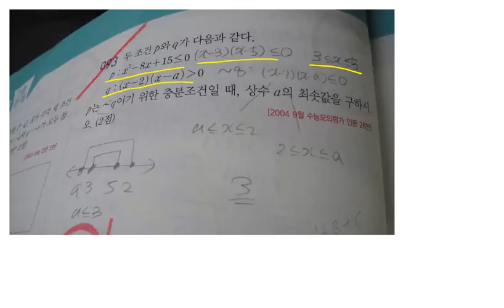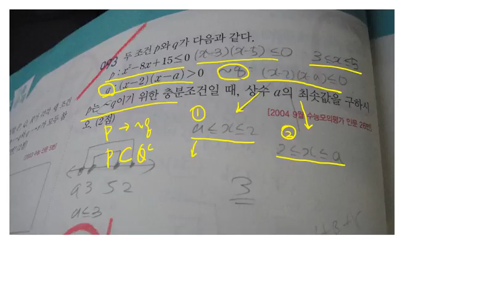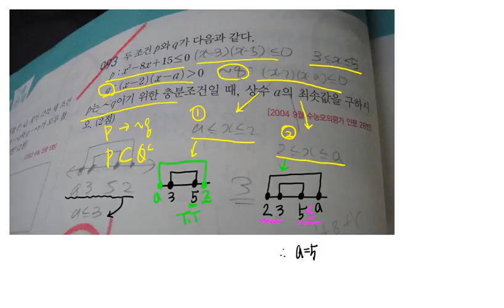ㅇㅅ 수2 자이스토리93번 미지수있는필요충분따지기